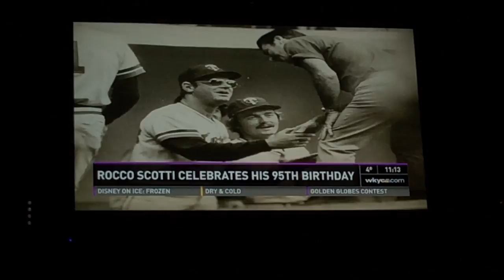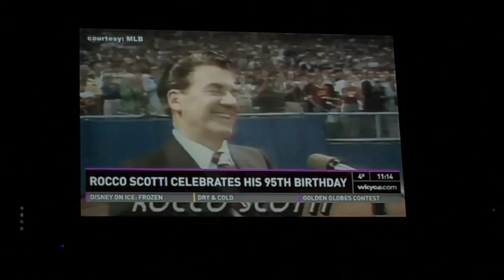Rocco Scotti on the news 1-9-15